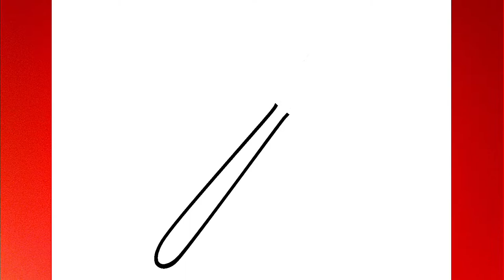How to draw a fork step by step